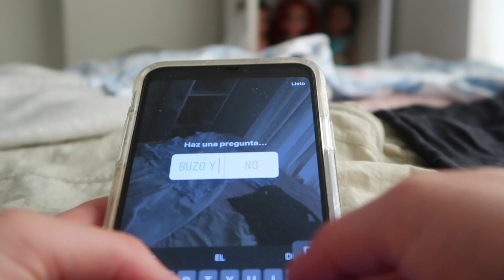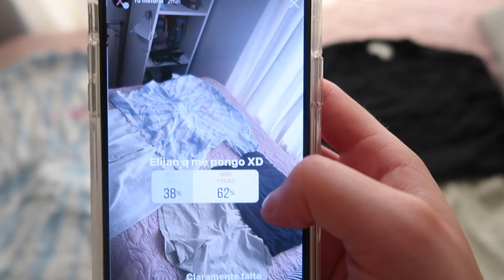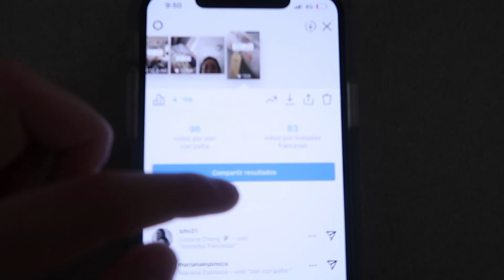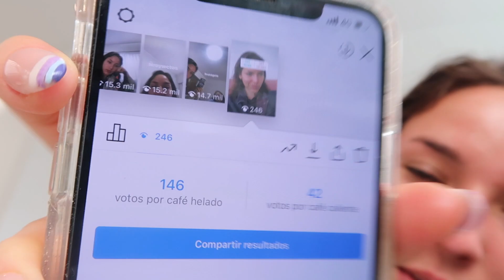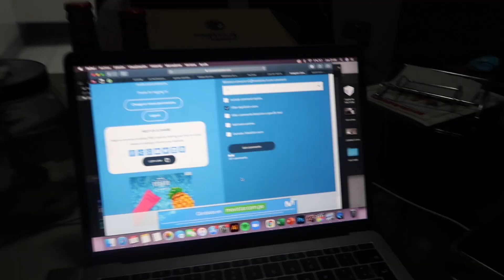intenté hacer un challenge de YouTube 🤡 VLOGMAS #10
Preguntas frecuentes:

Cámara que utilizo: Canon M50
Cámara para vlogs: Canon G7X Mark II
Editor de videos: Final Cut Pro X en MacBook 💻